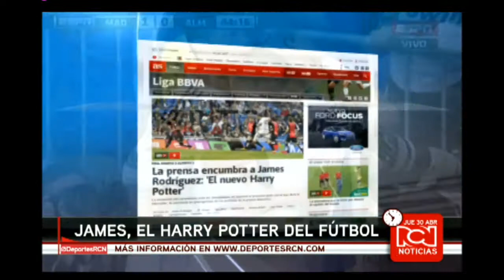Noticiero: emisión central 30 / Abril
El desabastecimiento en Venezuela llegó al sector eléctrico, los apagones que ya eran comunes en Caracas y otras ciudades, se han incrementado. El Gobierno responsabilizó a los ciudadanos de los recortes de energía. Esta y más noticias del momento.